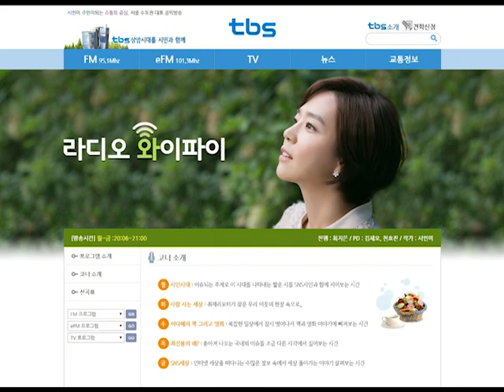tbs 라디오와이파이20170718 우리들이사는세상:BBREKA-1인가구사진관738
BBREKA-tbs 라디오와이파이20170718 우리들이사는세상-1인가구사진관738